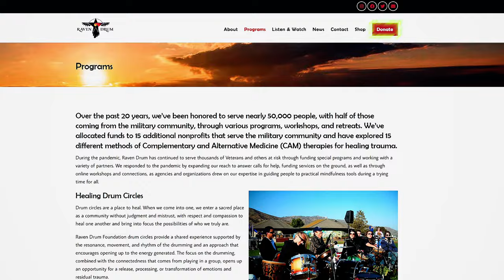••RAVEN DRUM MOUNTAIN RHYTHM RESET 2023••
RAVEN DRUM FOUNDATION
in association with SKYHAWK STUDIO

MOUNTAIN RHYTHM RESEST 2023 – A SHORT FILM BY ED KNOWLTON & CHRIS HUBKA

FEATURING: LAUREN MONROE, RICK ALLEN, ROKO BELIC, LARRY BROUGHTON, WALLY  INGRAM, NORBIE LARA, PHIL LIPOF, J.R.  MARTINEZ, BETH McDOUGALL M.D., DAN NEVINS, JOHN  ROBERTS, NIKKI SIXX, MATT SORUM, GLENN & MINDY STEARNS

SPECIAL THANKS TO BIG WIND SINGERS DRUM GROUP: CHEROKEE BROWN, ARICK HERNANDEZ, QUINLIN HERNANDEZ, CLETUS MOSS, RALPHAELITA STUMP, DARIN SURRELL

AMAZING CREW AND VOLUNTEERS: REGGIE BAUTISTA, MARK FLEMING, MATT HANRAHAN, STEVE PEAKE, DENISA PETRICKO, SANDY SANDBERG, MARIO TRUJILO, KRISTY WHITE

THANK YOU: SAGEBRUSH GRILLE, MANGY MOOSE SALOON, FIRESIDE RESORT, MIKE DEMENNO, REMO DRUMS, LAURA ZITO DESIGNS, INTERCONNECT EVENTS, ONE IN A MILLION MEDIA